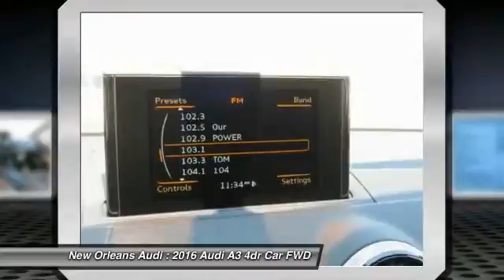2016 Audi A3 Metairie LA N018976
2016 Audi A3 1.8T Premium

Pick up this Glacier White Metallic 2016 Audi A3, available today at New Orleans Audi. Featuring Automatic transmission, it has 33 miles. This could be the one you've been searching for.